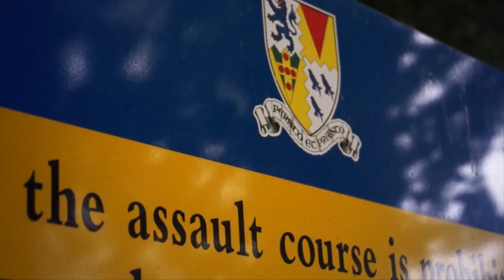Stowe School: The Stowe Challenge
A demanding assault course, a gruelling cross country run, a swim across a very cold lake and a tug of war with a mini bus. A fantastic film by Sixth Form Grenvillian Khaled Choucair.